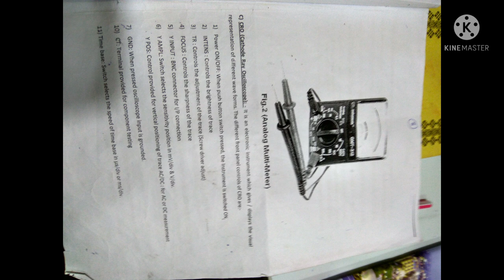KIIT UNIVERSITY | CIVIL 2016 BATCH Rap Song | Avinash